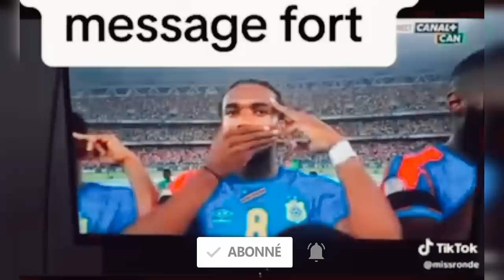RDC - RWANDA : Héritier LUVUMBU Voici Comment ce GESTE L'a causé des Problèmes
Bonjour encore une fois, bienvenue sur notre chaîne. Dans cette vidéo, nous allons vous parler de ce geste, son origine, sa signification, et comment il a provoqué une sanction envers le joueur congolais Héritier Luvumbu au Rwanda. Merci ! C'est parti !